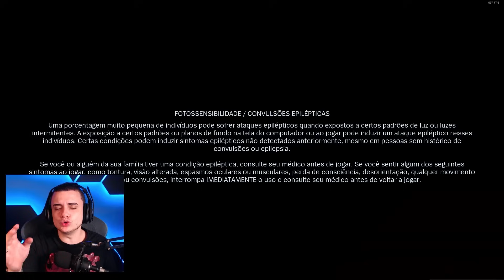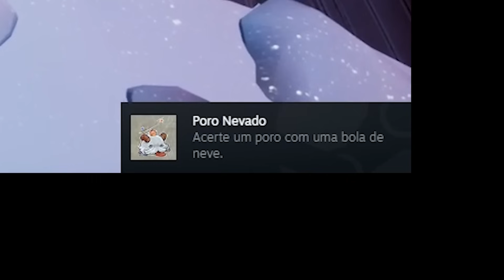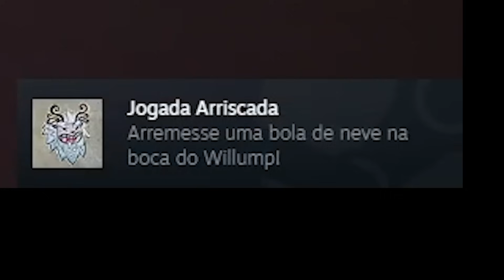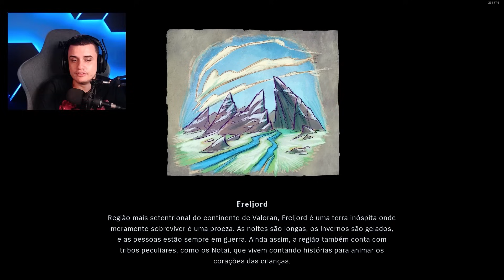Gastei 90 reais no novo jogo do Nunu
~~~🔔 Vídeo novo de segunda a sexta às Sev7n da noite 🔔~~~